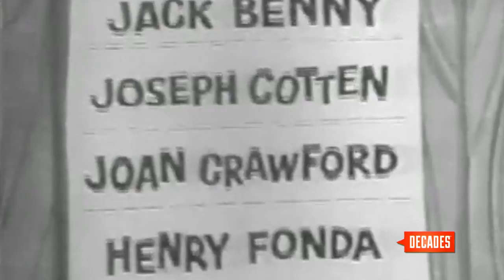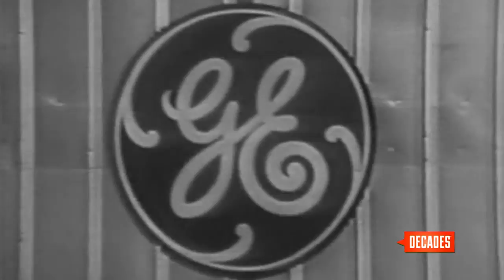General Electric Theatre - Decades TV Network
In the 1950s and early 1960s one of the largest companies in the world had a megaphone unlike any other. General Electric’s, “General Electric Theater” made its television debut on February 1, 1953, on CBS. The eclectic half-hour program featured the country’s biggest stars and made sure to leave plenty of room to boast the GE name, including its host: future President Ronald Reagan.